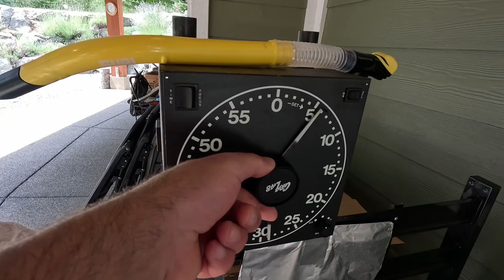0.5°C. IceCubes in IceBath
My wifi was acting g up yesterday/ this morning… so I filmed my IceBath as soon as I rebooted my router.